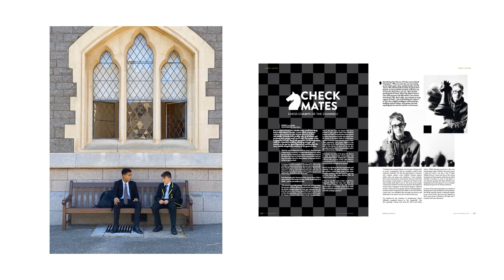Highlights of 20-21